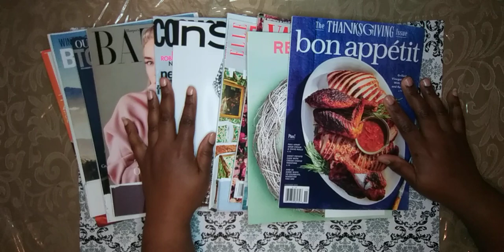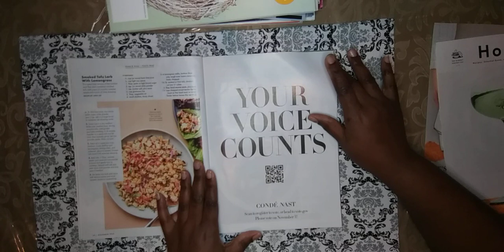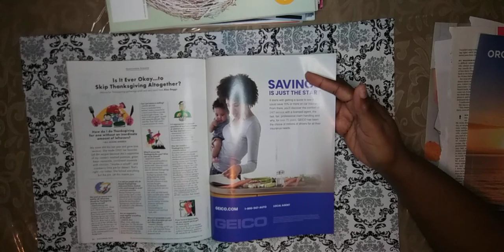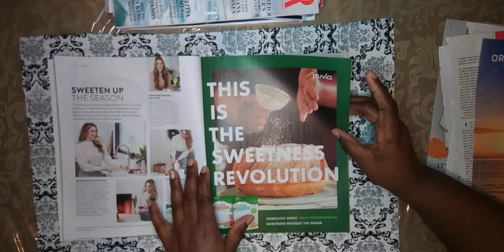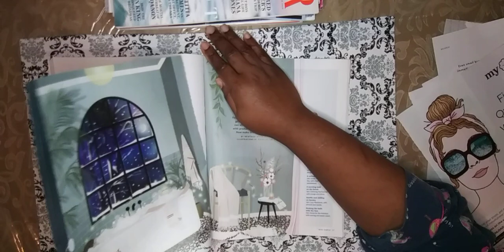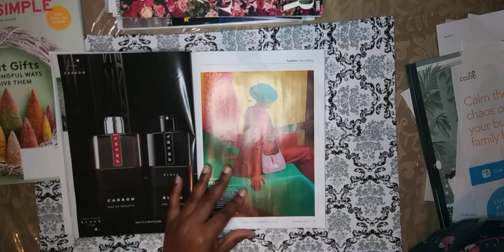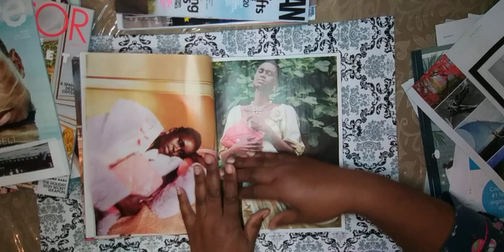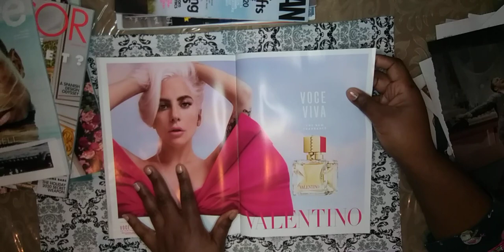Magazine Harvest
Hey Peeps! It's been a while since I've done a harvest. I have a ton of magazines to get to. Hope you enjoy! Tfw